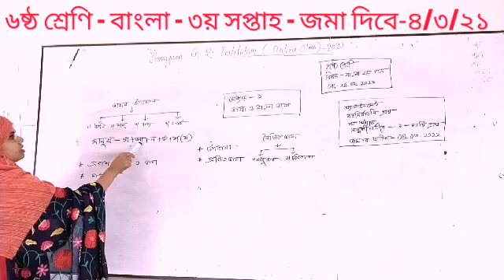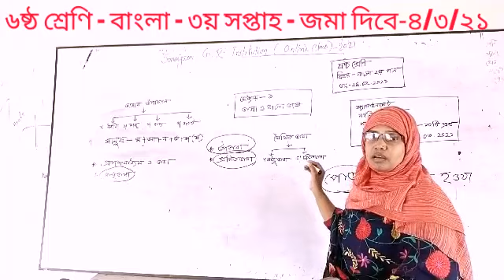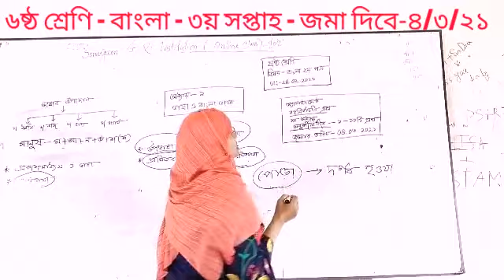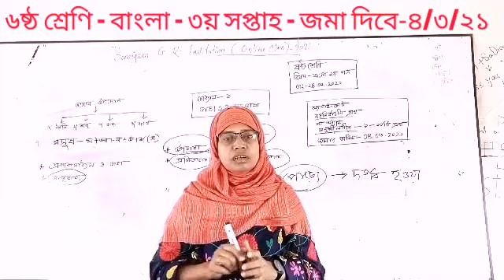৬ষ্ঠ বাংলা- ৩য় সপ্তাহ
Lutfunnissa (Asst Teacher Bangla)